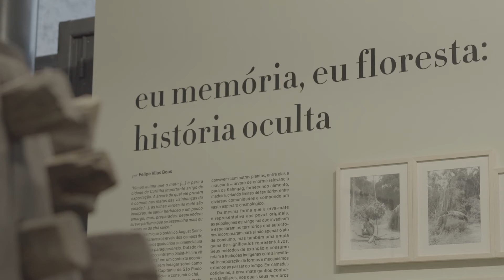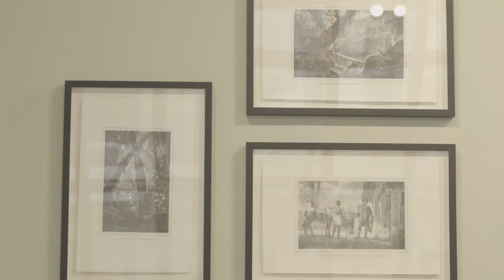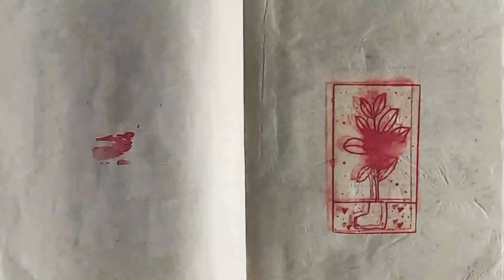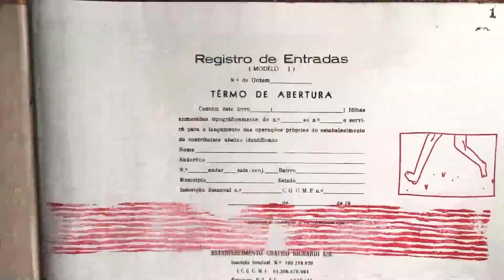É indígena a erva-mate! | Exposição Eu Memória, Eu Floresta: História Oculta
Neste vídeo, o artista indígena Gustavo Caboco compartilha suas reflexões provenientes do mergulho na história e importância da erva-mate, trazendo à tona questões ligadas à memória da planta e a relação dos povos indígenas da região Sul com esses seres vegetais. Além disso, ele fala sobre as suas obras da série EXIGÊNCIAS DA MATA que fazem parte da exposição “Eu Memória, Eu Floresta: História Oculta”.

Sobre Gustavo Caboco: “Sou artista wapichana. A caminhada de retorno à origem indígena guia minha produção nas artes visuais. Nasci em 1989, em Curitiba, num ambiente urbano ouvindo as histórias de minha mãe sobre nossa família, sobre nossa cultura e a paisagem ancestral do lavrado roraimense. Encontrei no desenho, na pintura, no texto, no bordado, na animação e na performance maneiras de pensar sobre os deslocamentos dos corpos indígenas e nossas formas de (re)conexão com os territórios originários. Com meu trabalho busco dialogar com as contemporaneidades indígenas, tratando de questões referentes à constituição das identidades e do cultivo da memória."

Ainda não há previsão de abertura para visitação presencial da exposição “Eu Memória, Eu Floresta: História Oculta”. A mostra faz parte do projeto Circuito Ampliado - Acervos em Circulação, em parceria com o Espaço Cultural BRDE - Palacete dos Leões.